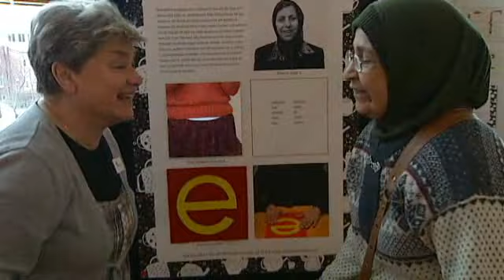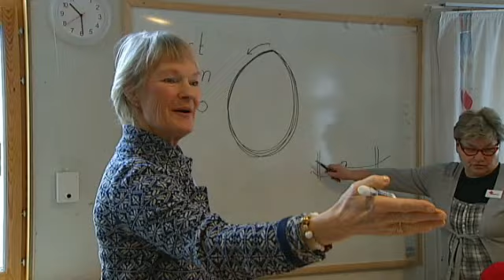"Analfabeter-de hade gått i burka i hela sitt liv"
SVT 13/2 2012